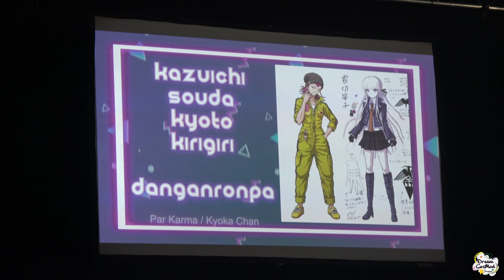OTAK'EST 2019 - 24/08/2019 - Danganronpa - Video 05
Cosplayeur : Karma / Kyoka Chan
Personnage : Kazuichi souda, Kyoto kirigiri
Univers : Danganronpa
Prix : N/A
Vidéo filmée à Otak'Est, lors d'un concours cosplay
Concours organisé par : Association cosplay franche comté